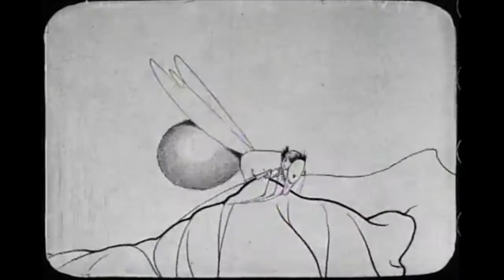Animation-Cartoon - MUSIC - "How A Mosquito Operates" by Winsor McCay - 1912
This is a Public Domain short silent cartoon I got from Internet Archive called "How A Mosquito Operates" by Winsor McCay.
The video is Public Domain, and the music is Public Domain, but the two combined into one technically belongs to me. So I claim a copyright on this video.
Here is info about it:
How A Mosquito Operates
by Winsor McCay
Publication date: 1912
Topics: mosquito, Winsor McCay, history, silent film, cartoon, animated
Language: english-handwritten
How a Mosquito Operates (1912), also known as The Story of a Mosquito, is a silent animated film by American cartoonist and animator Winsor McCay.
The six-minute short, about a giant mosquito who torments a sleeping man, is one of the earliest animated films and is noted for the high technical quality of its naturalistic animation, considered far ahead of its contemporaries.
Identifier: WinsorMcCay1912HowAMosquitoOperates
I claim a copyright on this combined video+audio as an original work.